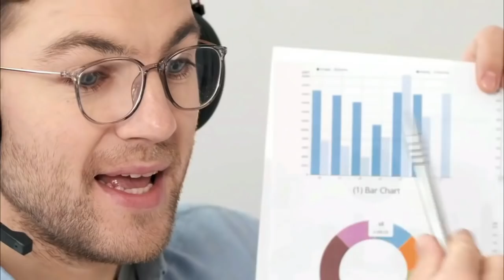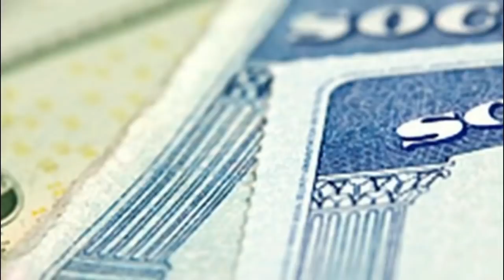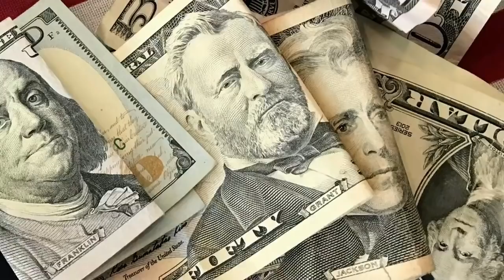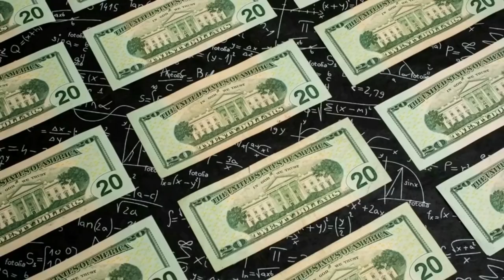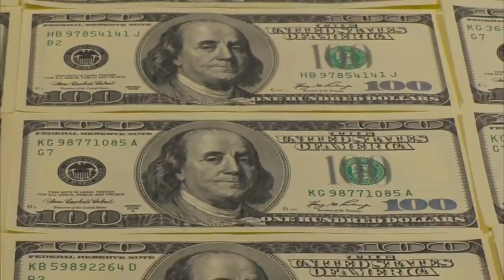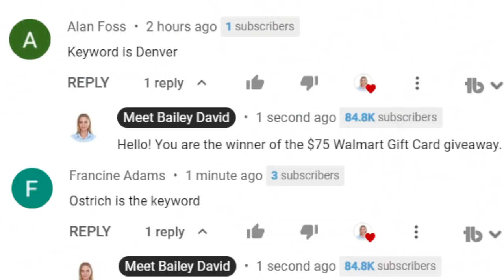CONFIRMED! BIDEN SAID THIS WEDNESDAY DEPOSIT DATE STIMULUS COMING $2000 Fourth Stimulus CHECK Update